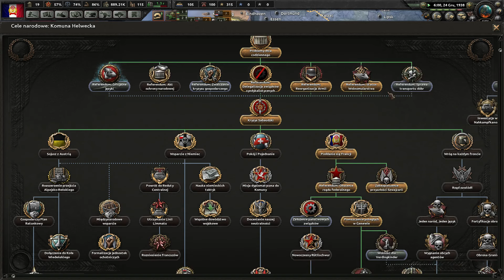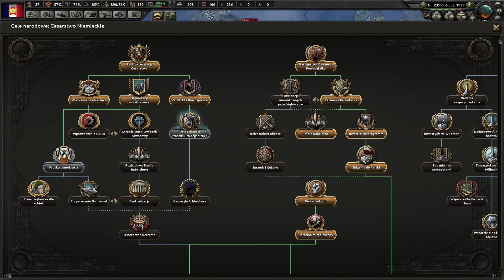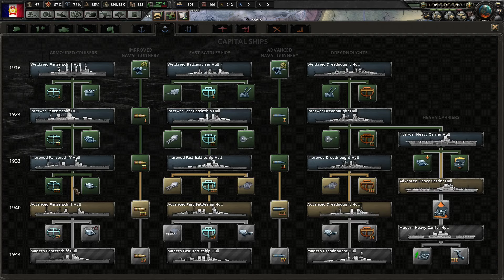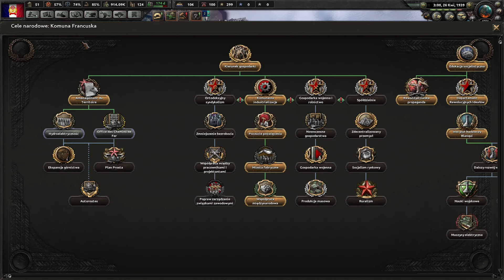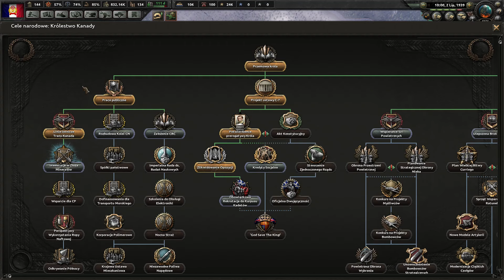HoI4 Kaiserreich Komuna Francuska odc. 4 Nieoczekiwany zwrot w Ameryce